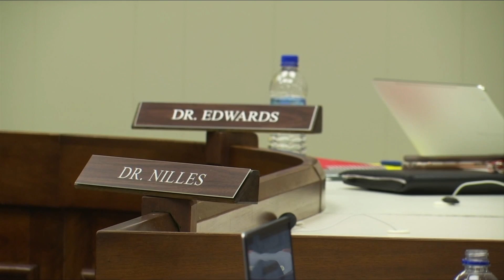Some Lynchburg City Schools students return to classroom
School leaders discussed Lynchburg City Schools' "Return to Learn" plan.